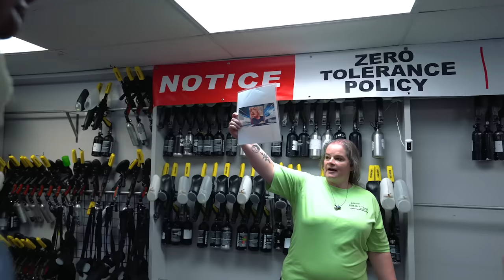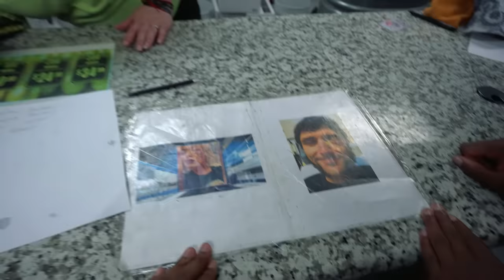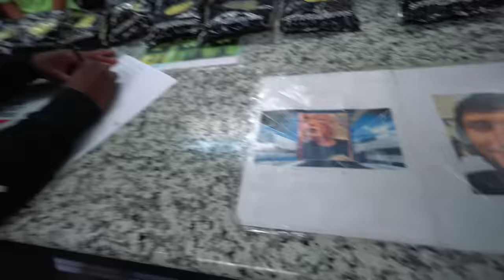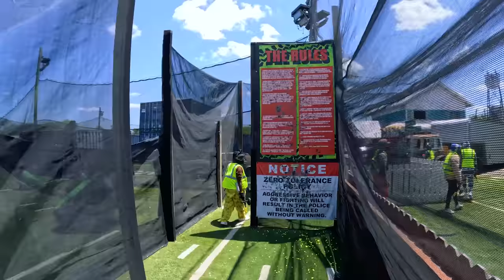WE HAD A PAINTBALL WAR AT NUKETOWN!! (HAG VS RUCREW)